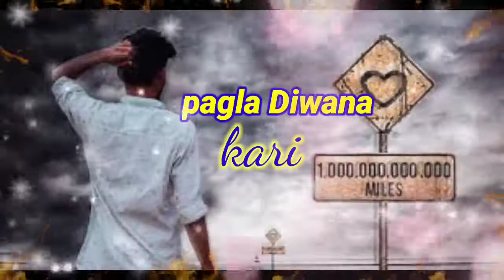//kon kasure Gari//Nagpur WhatsApp status video videos sadri //